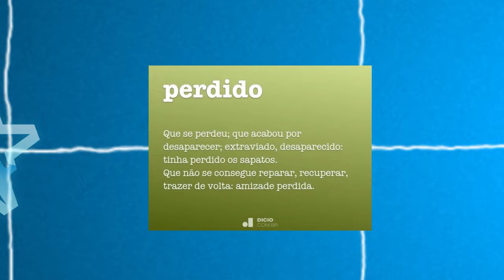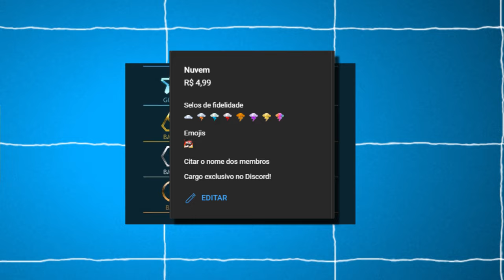INTRODUÇÃO do ROCKET LEAGUE para INICIANTES (Treinos, Dicas e Comandos)